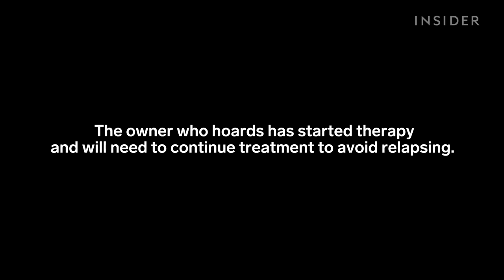How A "Hoarder's House" Is Deep Cleaned | Insider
Mack Leighty from Midwest Magic Cleaning specializes in cleaning the homes of people with hoarding disorder. In this episode of "Deep Cleaned," he tackles his largest project yet: a six-bedroom house, including a basement that hasn't been entered in three years. Barbara Fodor (Clean With Barbie) and Bonnie Ashdown (A Beautiful Mess) join him as they spend three days decluttering and sanitizing as much of the house as possible.

They cleaned the household with permission from the family and with knowledge of the individual. Though the cleaning makes the house safer and more liveable, experts recommend specialized cognitive behavioral therapy as the most effective treatment for hoarding disorder. If you or someone you know is struggling with hoarding behaviors, visit the International OCD Foundation's website to find help.